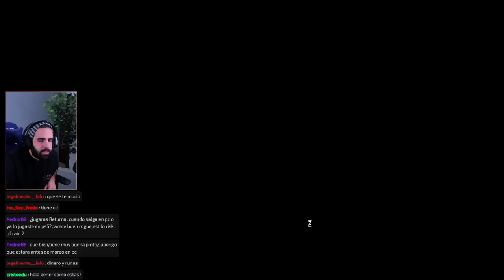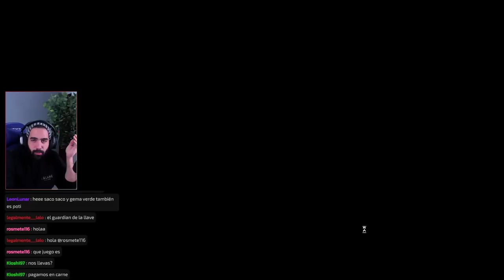DE LOS MEJORES ROGUELIKES, DECK BUILDER RPG QUE HE JUGADO • Dungeon: Faster & Deadlier